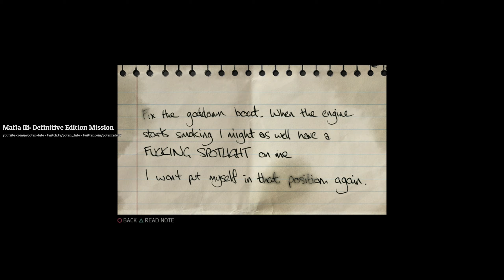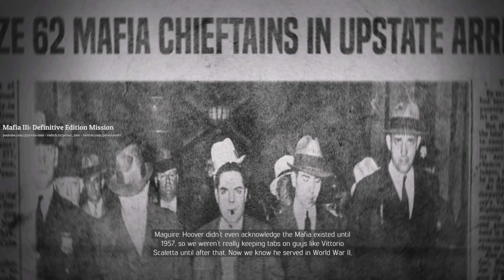Mafia Definitive Edition iii Mission - River Row - Union Extortion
Talk to Jock Blanchard.

Meet with Jock Blanchard in the United Dockworkers Warehouse. He will fill Lincoln in on the union extortion racket run by Andy Turetto out of Rigolet's Canning Company. The total damage required to bring down the racket is $30,000.
Sabotage the union trailers.

There are three Union Trailers you can sabotage, each guarded by about six men. Enter the trailer and press the interact button in front of the filing cabinet to plant the explosives, which will automatically detonate as you leave. Blowing up each trailer will cause $7500 in damage.
The northeast trailer is located at Rigolet's Canning Company, which is guarded by about a dozen men. There is also $5000 in cash around the building you can steal.
The northwest trailer is located behind a Bayside Shipping warehouse along with $500 in cash.
The southeast trailer is located next to the Tugboat Bar and there is $500 in the trailer next to it.
Kill union enforcers.

There are two racket enforcers. Killing each will do $6000 in damage to the racket.
Any enforcers left alive will be waiting alongside their boss at the final racket takeover objective.
Roberto "Bubs" Albano will be with his crew along the western waterfront along with $500 in cash.
"Stitch" Gallo will be with his crew in an open lot behind several warehouses. There is a trailer with $500 and a stack of work permits that can be destroyed.
Tail bagman to steal the union stash.

The bagman will appear on your minimap as a red rectangle, and he will be driving a red De'Leo 58. Begin following him the and the tailing tutorial will begin. Once he reaches his destination, take him and his men out and steal the stash of $9000 inside the building. Killing the bagman will do $500 in damage to the racket.

Once you've completed the required damage you may return to Jock or continue working on the remaining objectives. When you return, Jock will tell Lincoln that Andy Turetto is over at Rigolet's Canning Company trying to straighten up the mess Lincoln caused.
Confront Andy Turetto.

Go to Rigolet's Canning Company and confront Turetto. You may kill him to earn $1000 or recruit him to add $2000 to the racket's initial earn.
The initial earn of this racket will be $30,000, plus anyone you recruited. This can be raised to a maximum of $50,000 by completing Vito's trafficking mission once it becomes available.